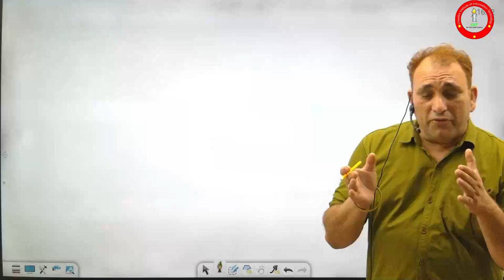बड़ी खुशखबरी || OFFLINE TEST FREE || सभी ब्राँच पर सभी विद्यार्थियों के लिए मुक्त टेस्ट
Download Our Official App from Google Play Store :-  Chandra institute allahabad

UPSSSC PET 2022 की सम्पूर्ण तैयारी और फ्री PRACTICE लाइव क्लास और PDF Study MCQs के लिए telegram group को जरूर join कीजिये🙏❤

Chandra Institute is a reputed Coaching Institute for Competitive Examination
There are 3 branches in Allahabad. Rambagh, Allahapur and CivilLines. Well experienced Teachers & Team available.